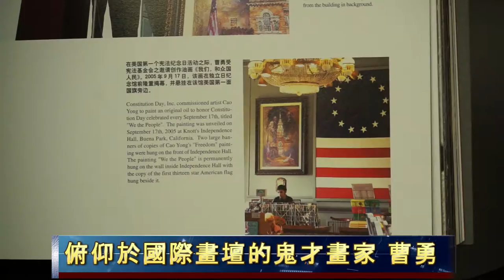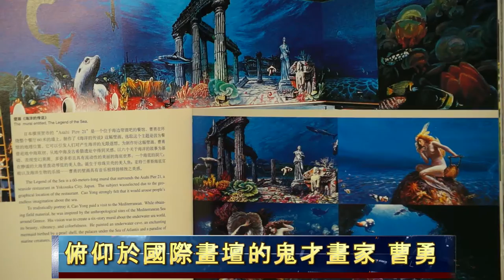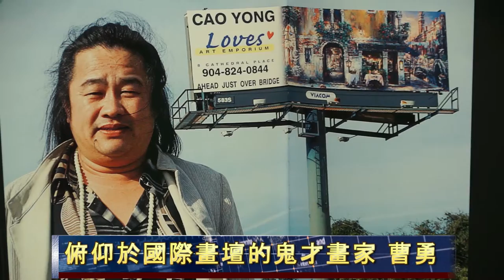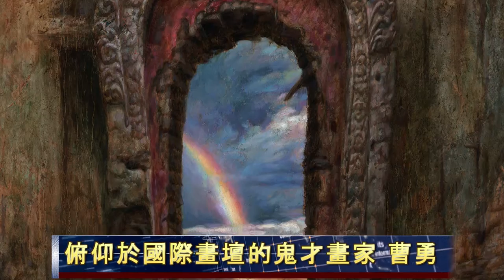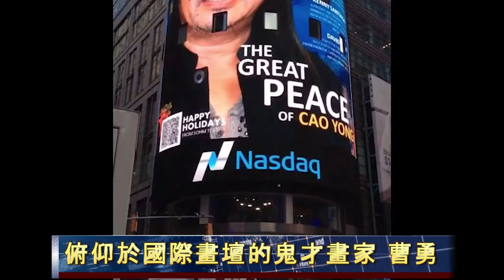俯仰於國際畫壇的鬼才畫家 曹勇（下）